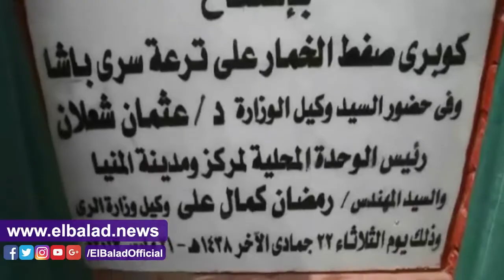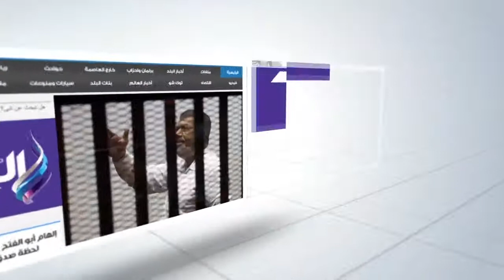صدى البلد | محافظ المنيا يفتتح كوبري صفط الخمار ومدرسة عزبة محفوظ ضمن فعاليات العيد الوطني